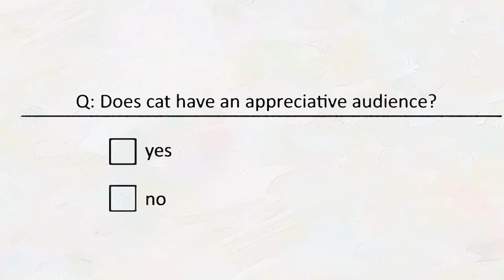Top 10 cat games Games Like stray For 2gb /4gb ram pc games | HIGH GRAPHICS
Nine Sols
Stray
Little Kitty, Big City
Cat Quest
Cat Goes Fisihing
Cattails: Wildwood Story
Milo and the Magpies
Night in the Woods
The Purring Quest
Catlateral Damage: Remeowstered
MagiCat
A Street Cat's Tale 2
Cat and Ghostly Road
Play With Gilbert - Remake

🧡 i5 3470
🧡 Asrock H61-HVGS
🧡 8GB  DDR3
🧡 GTX1050 2GB MSI
🧡 2TB HDD(1TB +500GB x2 )
🧡 550W 80+ PSU

4GB RAM low spec gameplay |  on 4gb ram |  gameplay|pasindu lk | low end pc games |
pc games| 4gb ram pc games| 2gb ram pc games | pc games| i5 4th gen gaming| best emulator for low end pc|gtx 1060 3gb